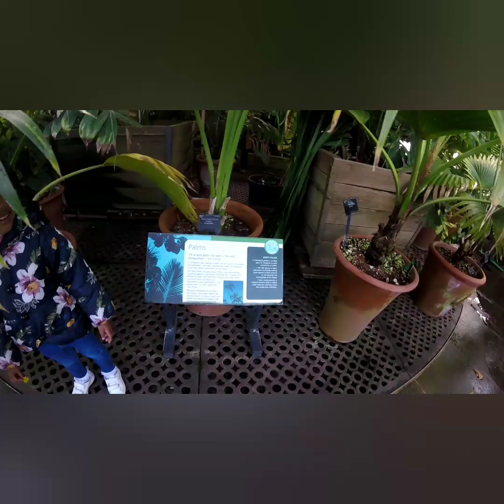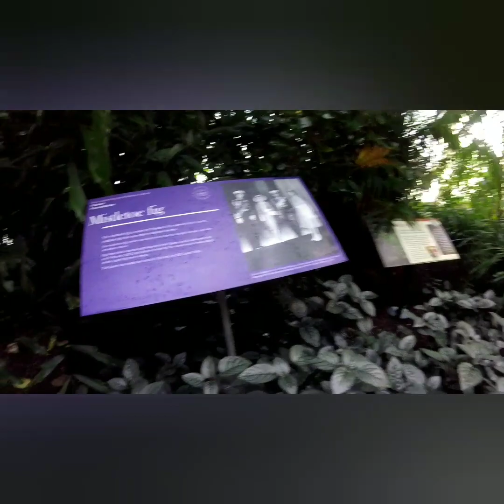Part 1 GlassHouse (American Palm tree)